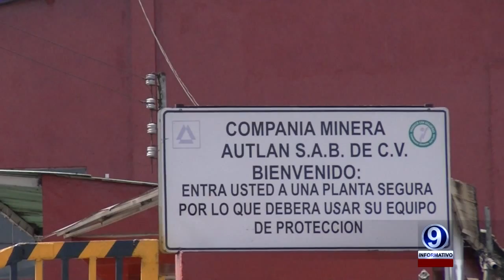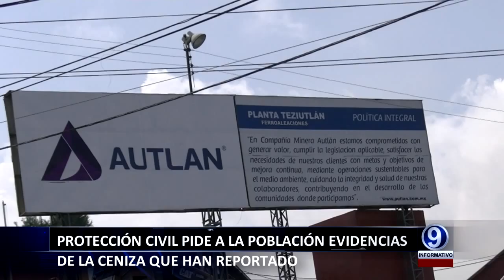VANESSA CENIZA 08 10 2015